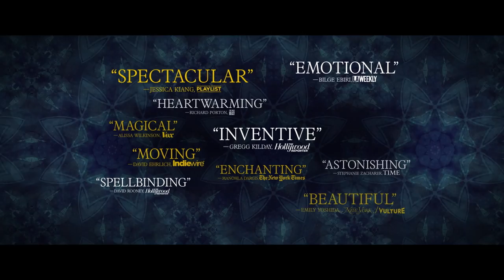WONDERSTRUCK | Official Trailer | 2017 [HD]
Unravel the mysteries of Wonderstruck, on DVD and Digital June 20.